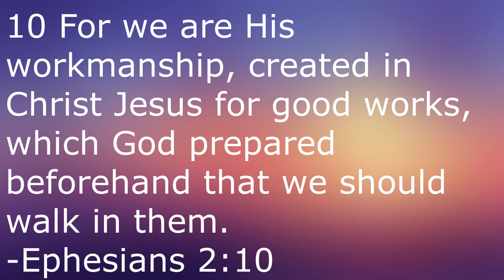Grease (1978)- Martin Movie Reviews| One of the Best Soundtracks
In memory of Olivia Newton-John, I'm reviewing the 1978 musical Grease.

Grease:

Directed by
Randal Kleiser

Screenplay by
Bronte Woodard

Adaptation by
Allan Carr

Based on
Grease
by Jim Jacobs
Warren Casey

Produced by
Robert Stigwood
Allan Carr

Starring
John Travolta
Olivia Newton-John
Stockard Channing
Eve Arden
Frankie Avalon
Joan Blondell
Edd Byrnes
Sid Caesar
Alice Ghostley
Dody Goodman
Sha Na Na

Cinematography
Bill Butler

Edited by
John F. Burnett
Robert Pergament

Michael Gibson

Production
companies
Paramount Pictures
Allan Carr Productions
RSO Records
Polydor Records

Distributed by
Paramount Pictures

Running time
110 minutes

Country
United States

Language
English